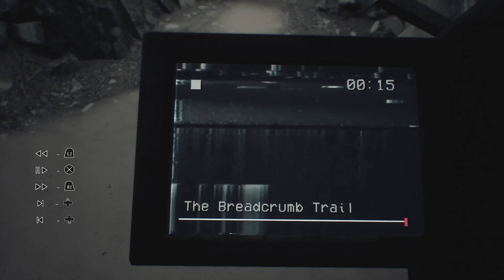BLAIR WITCH - PART 2: We're HOT on his trail, right?! (PS5 Gameplay/4K)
BLAIR WITCH - PART 2: Deeper and darker woods now make it far more terrifying to try and find the missing boy! But then... there is something in these woods with us.. WE ARE NOT ALONE... Let's Play!

This is a blind, full gameplay walkthrough of the Survival Horror Game, BLAIR WITCH, played on the Playstation 5 in Full 4K UHD, 2160p60. My playthrough of BLAIR WITCH will consist of the following information: BLAIR WITCH all weapons and upgrades, all secret locations, complete crafting of items, hilarious and funny moments, best game strategy, family friendly commentary, and complete story explained at the end as well my Personal Rating.

My Playthrough of the Survival Horror Game, BLAIR WITCH, on the Playstation 5 Console will consist of the entire game from beginning to end, finding all the usable items, all interactions, readable documents, all cinematic scenes, solving all puzzles, finding all the keys, solving all chapters, complete exploration of the game, full review of the game at the end, all while listening to my deep voice on commentary.

BLAIR WITCH VIDEO GAME

Evil Hides In The Woods